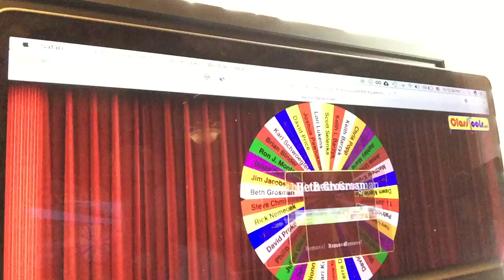$25 Bar Tab Winner